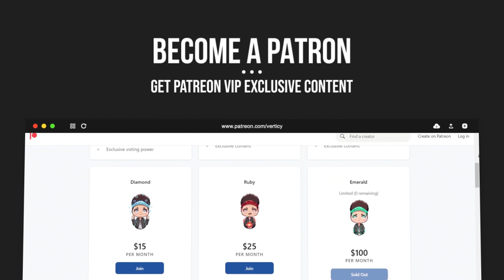SOLO LEVELING Episode 4 REACTION | "I've Gotta Get Stronger"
Zay and Emily react to SOLO LEVELING Episode 4 "I've Gotta Get Stronger" for the first time! We hope you enjoy our FIRST REACTION to Solo Leveling and get ready for more reactions to come!